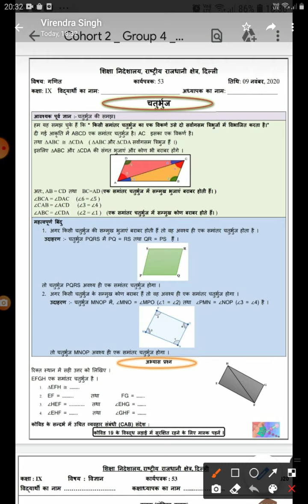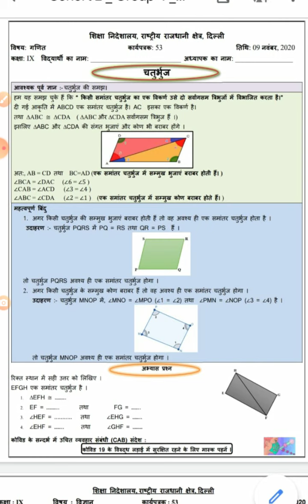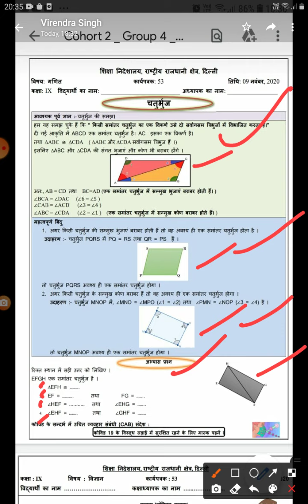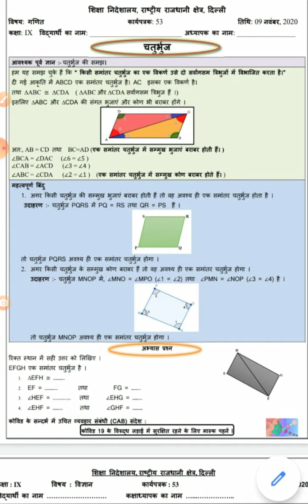कक्षा-9, विषय- गणित, वर्कशीट-53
चतुर्भुज